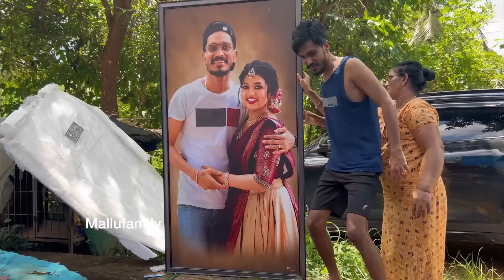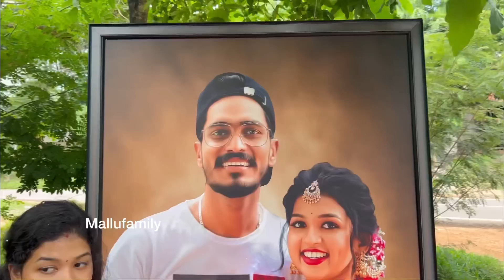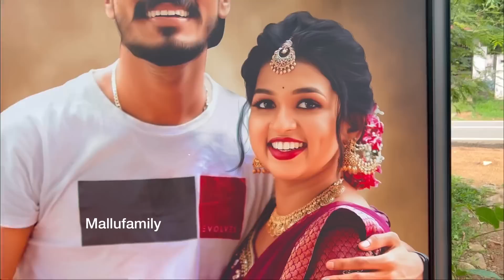ഇങ്ങനെയുള്ള ഫോട്ടോസ് ഒക്കെയാണോ വീട്ടിലേക്കു അയക്കുന്നത് 🙏